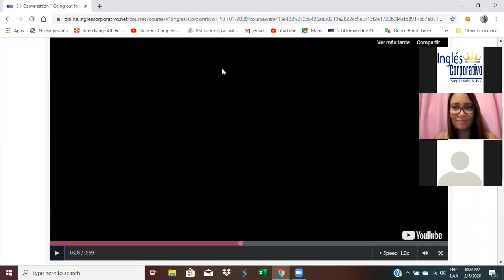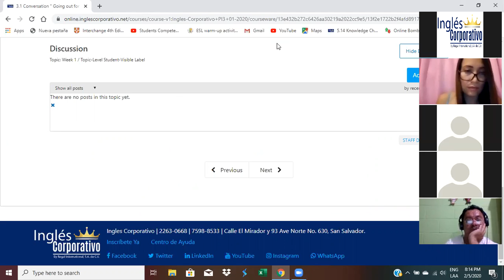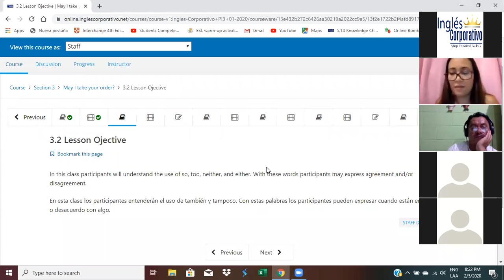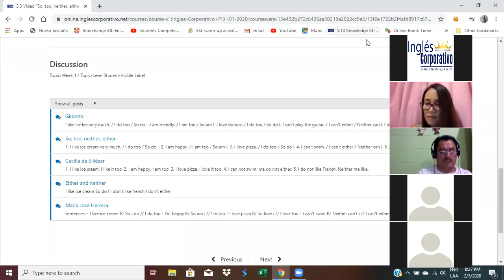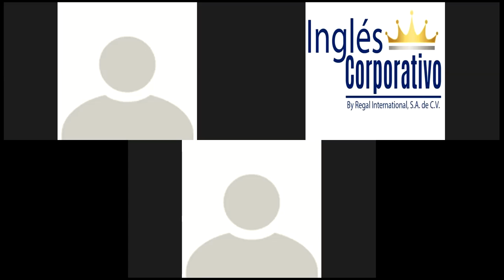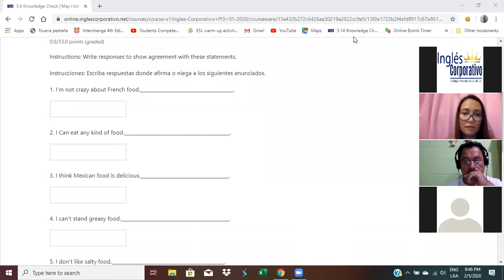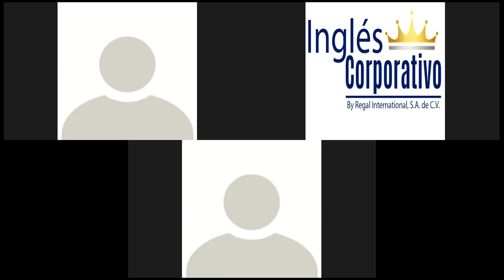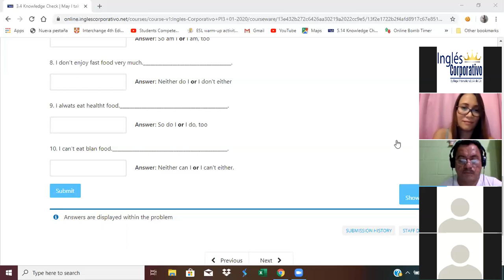Ingles Corporativo- Expressions of Agreement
In this class participants will understand the use of so, too, neither, and either. With these words participants may express agreement and/or disagreement.

En esta clase los participantes entenderán el uso de también y tampoco. Con estas palabras los participantes pueden expresar cuando están en acuerdo o desacuerdo con algo.